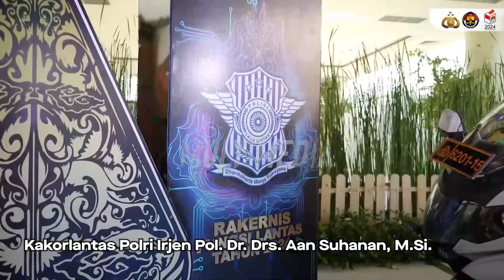Penerapan Smart City di Yogyakarta Tingkatkan Pelayanan Lalu Lintas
Kakorlantas Polri Irjen Pol. Dr. Drs. Aan Suhanan, M.Si., meresmikan operasional Smart City di Provinsi Daerah Istimewa Yogyakarta (DIY) dalam kegiatan Rapat Kerja Teknis (Rakernis) Fungsi Lantas T.A. 2024. Ini merupakan tindak lanjut dari arahan evaluasi Rapim Polri 2024 dengan menjalankan beberapa terobosan berbasis teknologi untuk mendukung transformasi pelayanan lalu lintas yang presisi. Smart City diharapkan bermanfaat bagi Polri dan masyarakat dengan sistem Road Safety Policing, yang nantinya dapat turut menjaga kamtibmas, kamseltibcarlantas, dan penegakkan hukum.